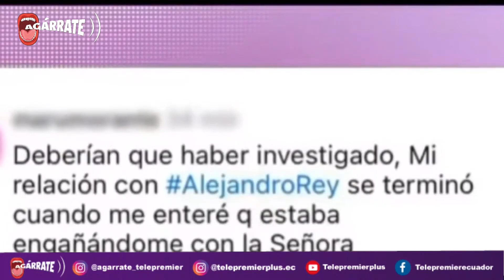EL PRESENTADOR CARLOS JOSÉ MATAMOROS SE PRONUNCIA SOBRE LA POLÉMICA QUE A SURGIDO ENTRE PAOLA FAR